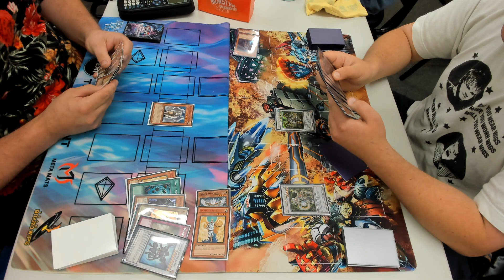Yu-Gi-Oh Edison Format Round 1 (Kristyasworn vs Diva Hero)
Yu-Gi-Oh Edison Format
Round 1
Kristyasworn vs Diva Hero
Joey vs Aaron
Tournament at The Lost Zone